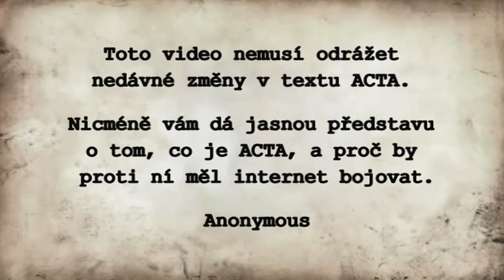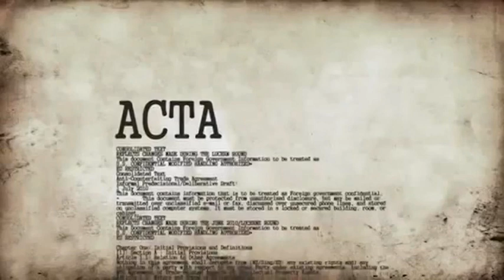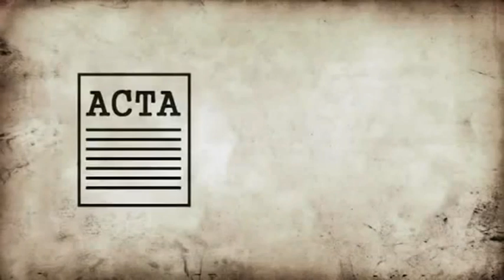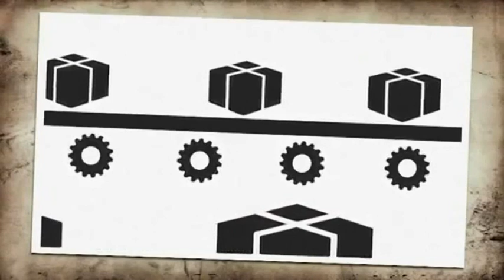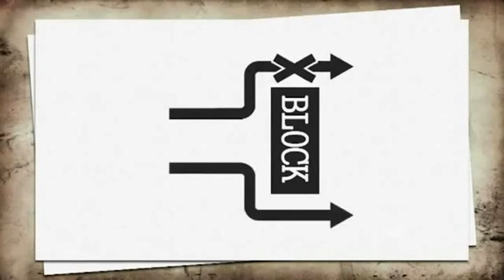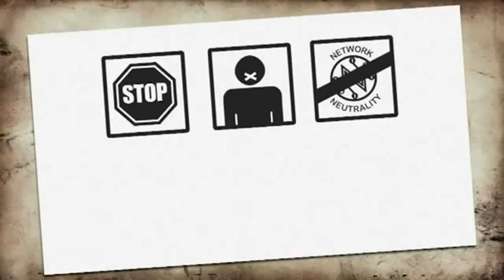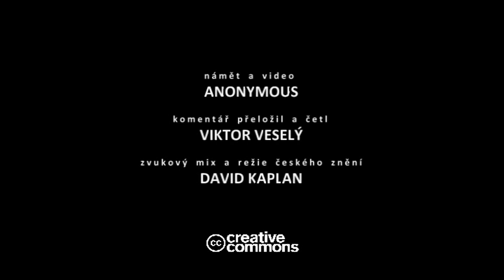Co je A.C.T.A. CZ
ACTA DEFINITIVNĚ ZAMÍTNUTA!

Děkujeme všem za podporu! Opět se jednou prokázalo, že táhneme-li za jeden provaz, dokážeme vše. Naše práce byla úspěšná.

STOP ACTA | Zastav datovou chobotnici!

CO JE ACTA?

PŘEČTI SI OFICIÁLNÍ PŘEKLAD DOHODY ACTA!

ČESKÁ PIRÁTSKÁ STRANA  toto video přijala jako oficiální verzi pro ČR.
pirati.cz/